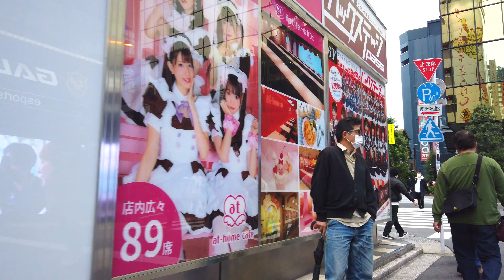【4k】Tokyo walk-Akihabara☔秋葉原を散歩